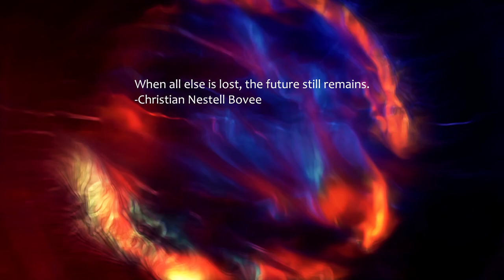Ext Sleep - Hemis (Music Video)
Ext Sleep - Hemis 🔮

💬 When all else is lost, the future still remains.
-Christian Nestell Bovee